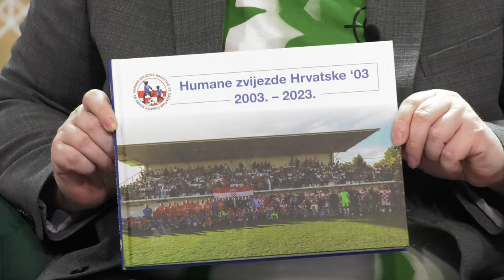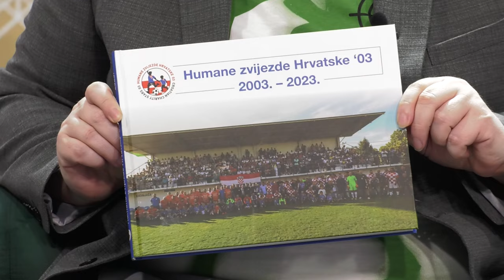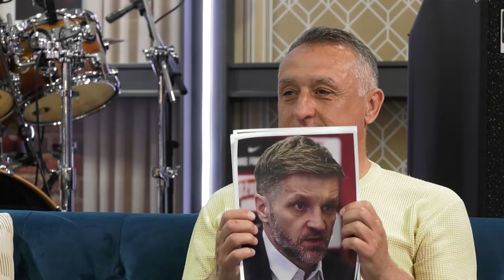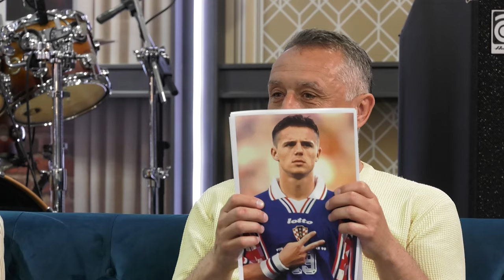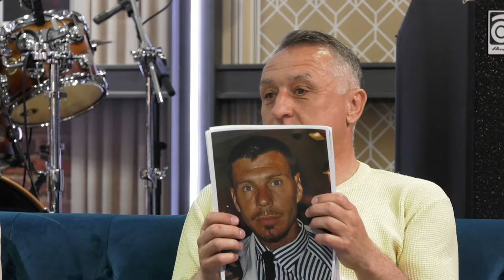Igor Delač i Ivica Sikirić Ićo emisija | Dalibor Petko Show | CMC TV